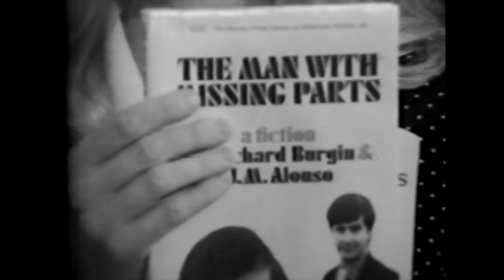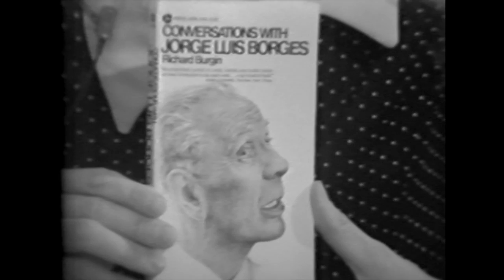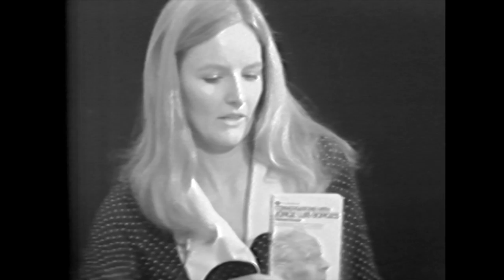Personalities w/ Jessie Gray, "Richard Burgin: Writer, Editor, Critic'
Personalities with Jessie Benton Evans Gray was a television show that aired in New York on Manhattan Cable during the 1970's and 80's.

Richard Burgin is a fiction writer, editor, composer, critic and teacher. Born in Brookline, Massachusetts he graduated from Brandeis University and received advanced degrees from Columbia in New York. Burgin is the author of 19 books, including the forthcoming Hide Island: A Novella and Ten Stories (Texas Review Press, October 2013) as well as the novels Rivers Last Longer (2010) and Ghost Quartet (l999), and the short story collections The Spirit Returns (2001), Fear of Blue Skies (l998), Private Fame (1991), and Man Without Memory (l989). The latter three books were each listed as a Notable Book of the Year by The Philadelphia Inquirer. Johns Hopkins University Press published Richard's most recent story collections, Shadow Traffic and The Conference on Beautiful Moments (2007). His book, The Identity Club: New and Selected Stories and Songs, was listed in The Times Literary Supplement as one of the best books of 2006 and was listed in The Huffington Post as one of the 40 best books of fiction in the last decade. The Identity Club also includes a CD of his musical compositions. Burgin’s stories have won five Pushcart Prizes and 15 others have been listed by that prestigious anthology as being among the year’s best.The title story of The Identity Club was also reprinted in Best American Mystery Stories 2005 and The Ecco Anthology of Contemporary American Short Fiction (published by Harper Perennial 2008) edited by Joyce Carol Oates. Other stories have been reprinted in the anthologies New Jersey Noir (Akashic Books), New Stories from the Midwest, The Best of Witness and As the Story Goes: Twenty Five Years of the Johns Hopkins Short Fiction Series, among others.

Burgin was the founding editor of Boston Review, New York Arts Journal and the publisher and founding editor of the internationally distributed literary journal Boulevard (l985-), now in its 31st year of continuous publication. Published by Saint Louis University, Boulevard, generally considered one of the country’s leading literary journals, has won numerous city, state, and national grants and awards (including seven consecutive maximum sized grants from the National Endowment for the Arts). Pieces from it are frequently reprinted in the country’s leading anthologies, such as The Best American Poetry, The Best American Stories, The Pushcart Prize, The O.Henry Prize Stories, The Best American Essays, etc. In April 2015, Burgin edited (with Jessica Rogan) The Best Stories from Boulevard, 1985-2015 Volume 1.

Burgin’s criticism and reviews have frequently been published by The New York Times Book Review, The Washington Post, The Chicago Tribune, The Boston Globe, (where he was Critic at Large for the Globe Magazine and a columnist for the newspaper), The Philadelphia Inquirer, The St. Petersburg Times, The St. Louis Post-Dispatch, Partisan Review, Boston Review, etc. He has taught at Tufts University, The University of California at Santa Barbara and Drexel University. Most recently, he was a professor of Communication and English at Saint Louis University from 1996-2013. A composer of over 100 pieces and songs, Burgin is the composer of the CDs, The Trouble With Love, as well as In All of the World, House of Sun, Don't Go There, Cold Ocean, and the CD he co-produced with Gloria Vanderbilt, Doll of Dreams.